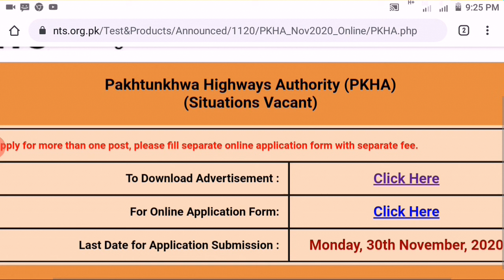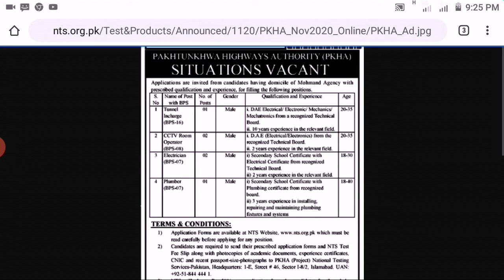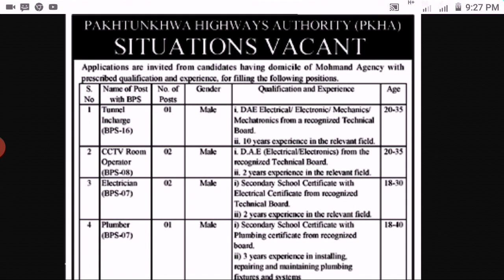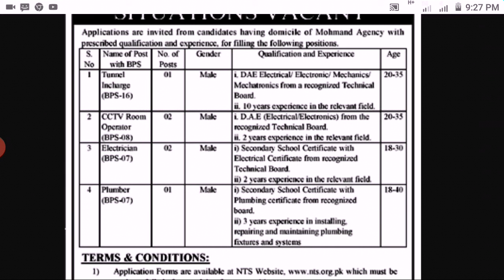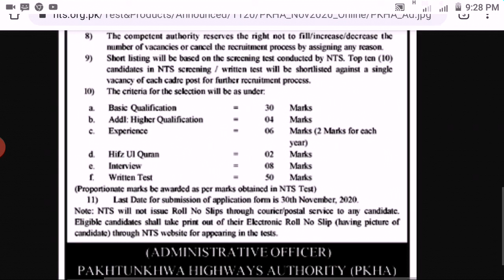Khyber Pakhtunkhwa Highways Authority Jobs 2020 | NTS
This video has advertisement regarding new vacancies in KP Highways Authority and for public information only.